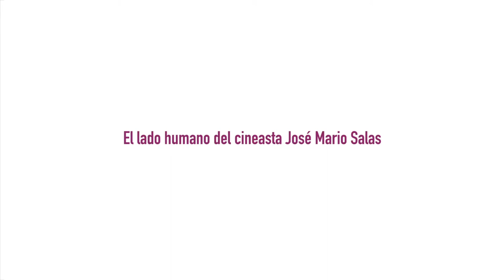El lado más humano del cineasta José Mario Salas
El cineasta José Mario Salas acaba de producir su tercera película “A un Paso de mi”, la cual, es protagonizada por la ex- miss Costa Rica Johanna Solano. El director de la película quiso transmitirle a la sociedad un mensaje más humano como lo es la paz interior.
Salas sacó la licenciatura en producción audiovisual en la Universidad San Judas Tadeo y continuó con la maestría en artes fílmicas en la New York Film Academy.